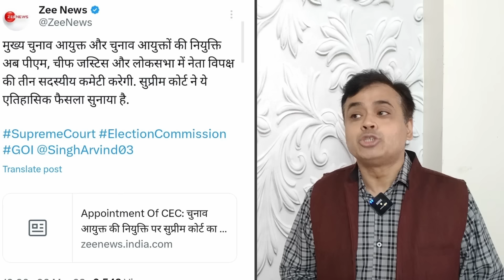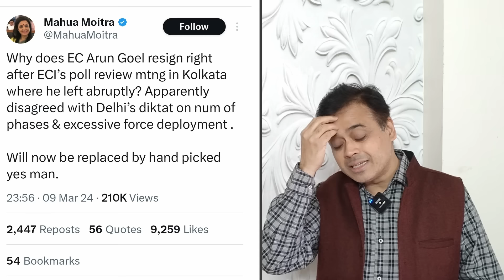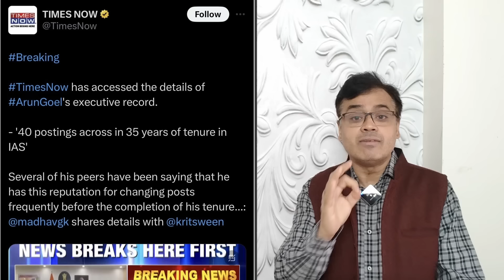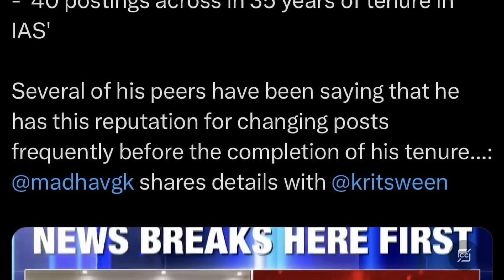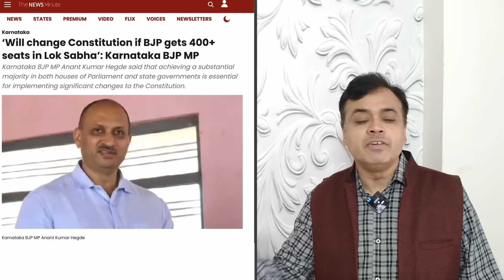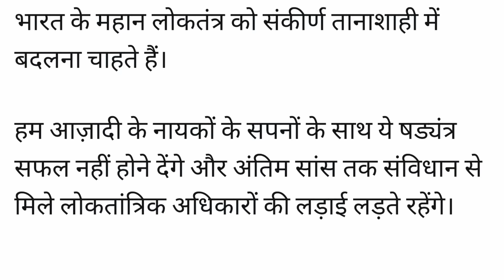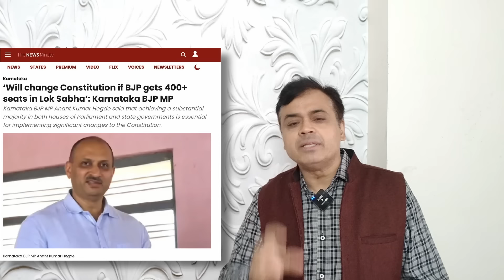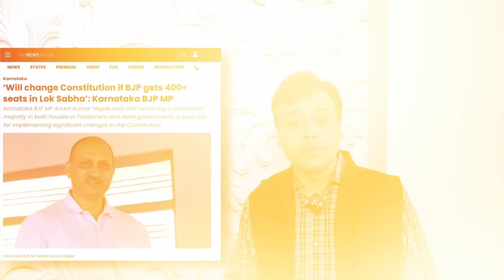क्या लोकसभा चुनाव निष्पक्ष होंगे? 400 सीटों के लिए संविधान का अपमान?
क्या लोकसभा चुनाव निष्पक्ष होंगे?
400 सीटों के लिए संविधान का अपमान?